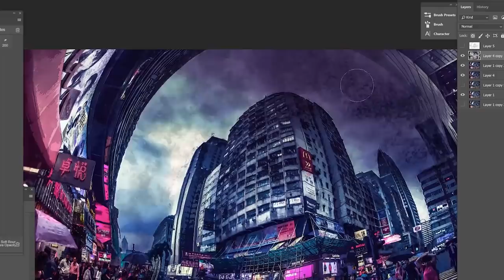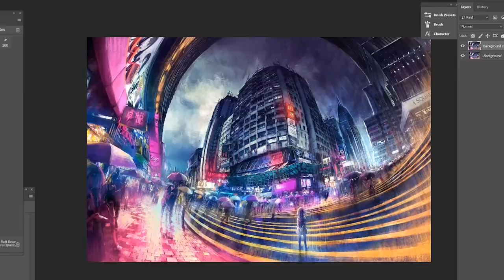Come Find Me - Condensed Process Video [Photoshop + Paint Tool SAI]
Condensed process video of how I turned a photo I took in Hong Kong into a painting using various filters and painting techniques :) The Patrons on Patreon has voted for this video to be turned into a full voice over tutorial so that will be coming up in the following weeks.